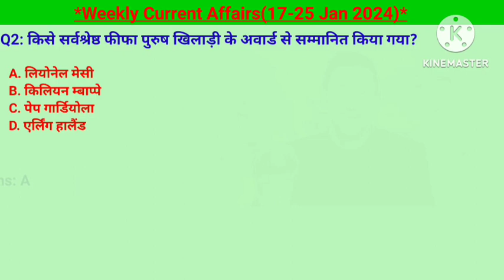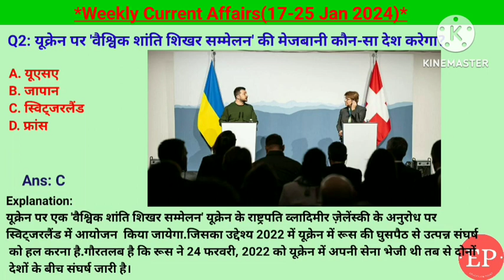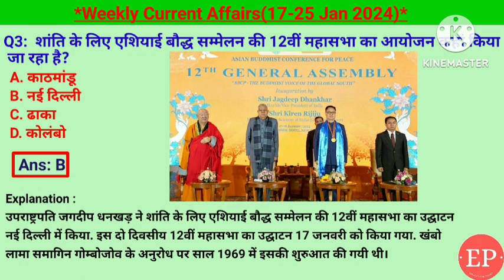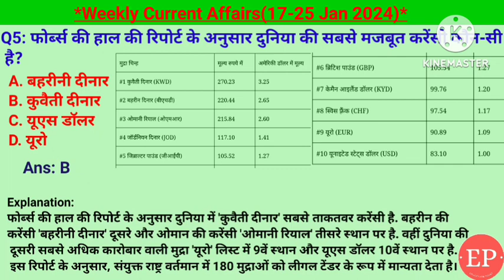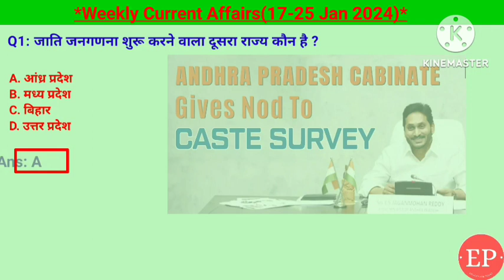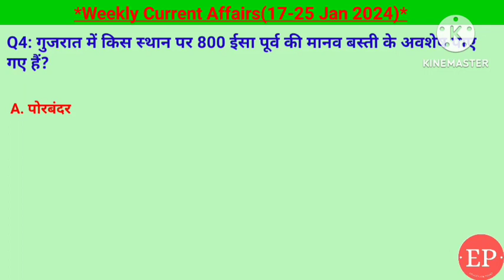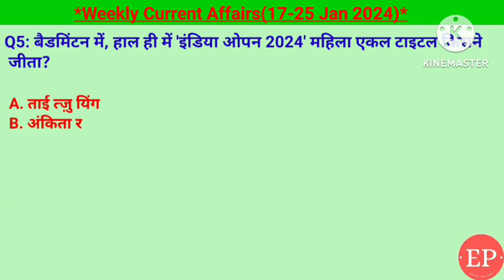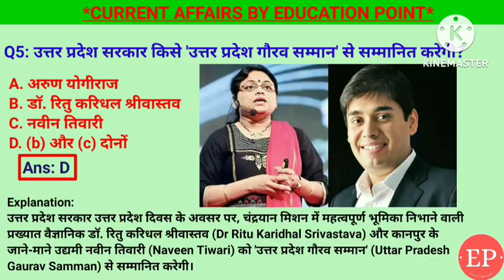17-25 January 2024 Weekly Current Affairs | Most Important Current Affairs 2024 | Crack Exam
17-25 January 2024 Weekly Current Affairs | Most Important Current Affairs 2024 | Crack Exam
75 में एमी अवॉर्ड, सर्वश्रेष्ठ फीफा पुरुष खिलाड़ी , मकर संक्रांति पोंगल माघ बिहू का महत्व, विश्व आर्थिक मंच की 54वी वार्षिक बैठक, शास्त्रीय गायिका प्रभा अत्रे, भारत के गरीबी दर में गिरावट नीति आयोग के अनुसार, यूक्रेन पर वैश्विक शांति शिखर सम्मेलन, ग्लोबल फायर पावर रैंकिंग में भारत की सेना चौथे स्थान पर, भारत के नंबर वन शतरंज खिलाड़ी रमेश बाबू प्रज्ञानंद, रंजन गोगोई को असम वैभव सम्मान, महाराष्ट्र में ग्रीन अमोनिया प्लांट इनॉक्स एयर प्रोडक्ट्स के द्वारा, एशियाई बौद्ध सम्मेलन का 12वीं महासभा नई दिल्ली में, विंग्स इंडिया 2024, राम मंदिर को समर्पित स्मारक डाक टिकट, बीआर अंबेडकर की 125 फीट ऊंची कांस्य प्रतिमा आंध्र प्रदेश में, महतारी वंदना योजना, ईरान पाकिस्तान के बीच विवाद, विकसित भारत संकल्प यात्रा, कुवैती दिनार दुनिया के सबसे मजबूत कर्रेंसी, कोचिंग सेंटर में नामांकन के लिए 16 वर्ष आयु जरूरी, आठ अमृत परियोजनाओं का शुरुआत सोलापुर महाराष्ट्र से हुई , कृत्रिम रफ इकाई की स्थापना के लिए 302 करोड़ रूपया आवंटित, खेलो इंडिया यूथ गेम 2024 तमिलनाडु में, आंध्र प्रदेश जनजाति जनगणना शुरू करने वाला दूसरा राज्य, मैं स्कूल माय प्राइड अभियान हिमाचल सरकार के द्वारा, जापानी अंतरिक्ष यान मून स्नाइपर चांद पर उतरा ,  यूपीआई विस्तार के लिए गूगल पे इंडिया और एनपीसीआई के बीच समझौता , राष्ट्रीय बाल पुरस्कार 2024, समुद्री अभ्यास औत्थुया भारत और थाईलैंड के बीच, नौसेना जहाज चिता सेवा मुक्त, 19वां गुटनिरपेक्ष शिखर सम्मेलन युगांडा के कंपाला में, वडनगर में 8007 पूर्व मानव बस्ती का अवशेष मिला , मुजफ्फरनगर में गाय अभारण्य , दानिश फ्रांसिस संयुक्त राष्ट्र महासभा के 78 में अध्यक्ष, मानसिंह को एशियाई मैराथन 2024 जीता, प्रधानमंत्री सूर्योदय योजना, सुभाष चंद्र बोस आपदा प्रबंधन पुरस्कार 2024, बैडमिंटन इंडिया ओपन 2024 महिला विजेता , कर्पूरी ठाकुर को करने उपरांत भारत रत्न पुरस्कार, नेताजी सुभाष चंद्र बोस के जन्मदिन पर पराक्रम दिवस, हमारा संविधान हमारा सम्मान, कॉपर तांबा की खनन खोज के लिए जांबिया में भारतीय प्रतिनिधि मंडल, उत्तर प्रदेश गौरव सम्मान डॉ ऋतु कृद्धाल नवीन तिवारी